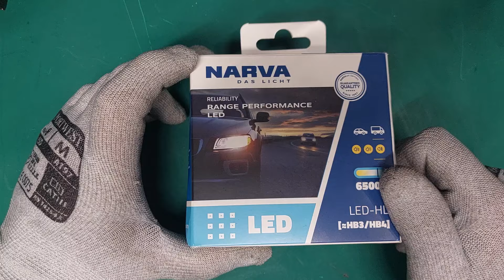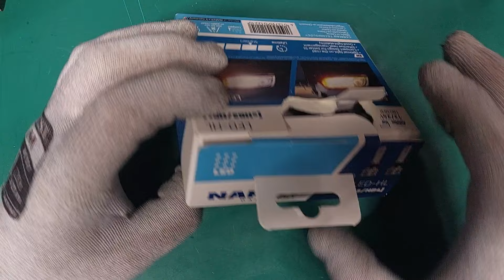Ledy czy zwykłe żarówki - TEST i porównanie NARVA HB4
Drugie podejście do porównania ze sobą zwykłych żarówek halogenowych i "żarówek" LED.
Żarówki testowane w reflektorze dlatego nie należy się spodziewać fajerwerków. Widziałem dokładnie ten sam model na soczewce i wygląda to o wiele lepiej.

💪💪💪 Gdyby ktoś zechciał by dorzucić cegiełkę na sprzęt to zapraszam na tipply